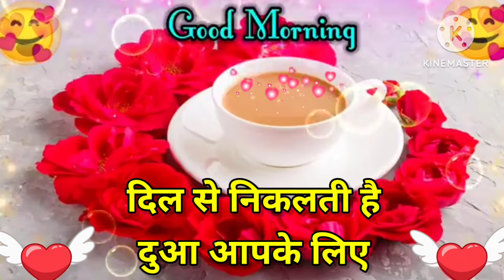Good Morning status,🌹 Good Morning shayari , 🌹Good Morning video , 🌹Good Morning